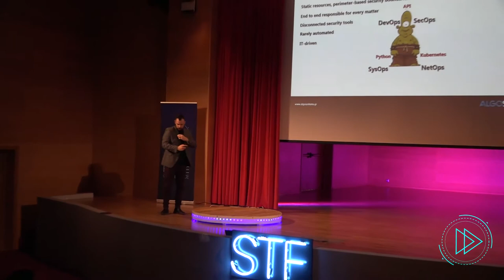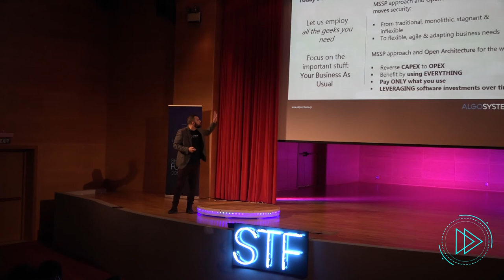Shape the Future - Algosystems Speech | Cybersecurity - Argyris Makrygeorgou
Shape The Future is a technological and innovative conference organized by EESTEC LC Athens.
Our aim is experts from industry and also students to get in touch with innovative ideas which set the ground for a new era of growth and evolution in all technological branches.

Argyris Makrygeorgou is ICT/IS Professional with more than 12 years of experience in Systems and Networks Administration, Operations, Architecture and Information Security. He joined Algosystems S.A. on Q4 2018, as the Head of Managed Cyber Security Services, leading the new Security Operations Center, orchestrating in parallel the Security Integration part.